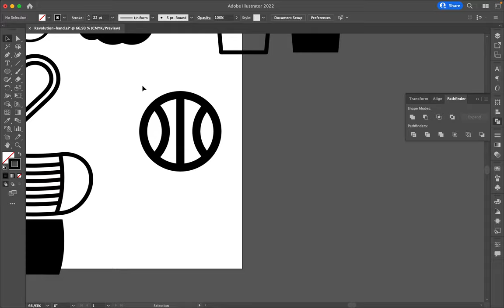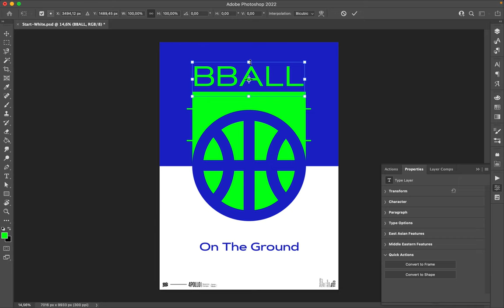Poster Speed Art 1133 BBALL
Basketball is my sports. I love to play that game. I noticed I am taking elements that surrounds me to create a design these days.